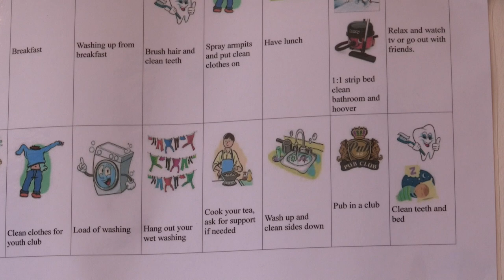Supported Living for people with disabilities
Supported living is where a person with a disability gets the support they need to live in a home they own or are a tenant in. In this video we meet a number of people who show us how Supported Living helps them live more independently.